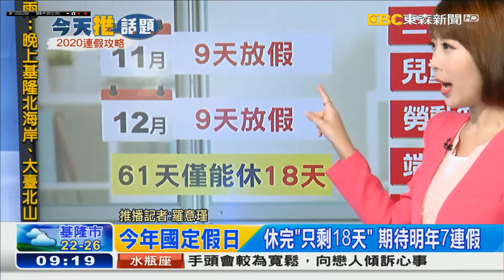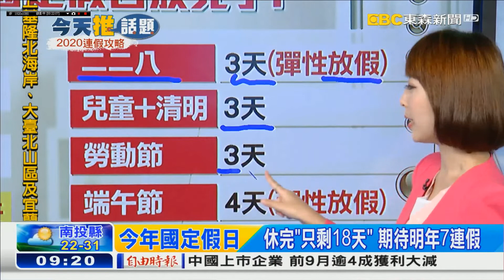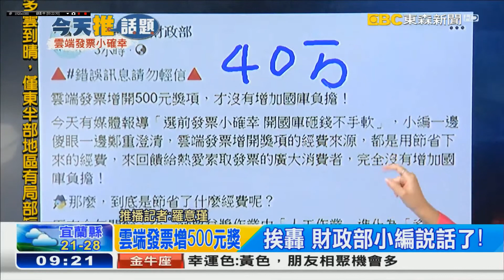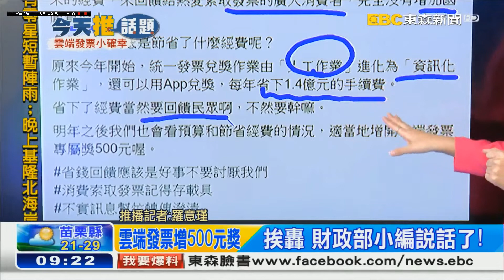20191102 東森新聞台 0900整點新聞 主播林彥佑及推播主播羅意瑾播報片段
東森新聞台 0900整點新聞 主播林彥佑及推播主播羅意瑾